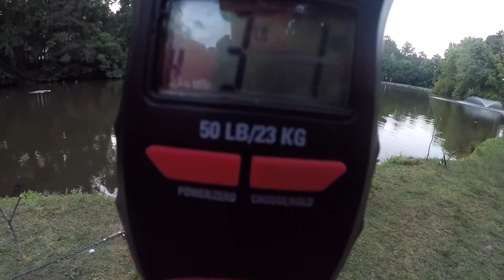Fishing with LIVE BAIT!!!